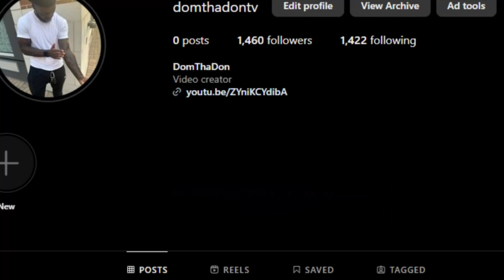Reacting to MUSTARD BEEF TURNS RAINBOW SIX TO ASH | Rainbow Six Siege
This is a reaction video to MUSTARD BEEF TURNS RAINBOW SIX TO ASH | Rainbow Six Siege by @TheRussianBadger